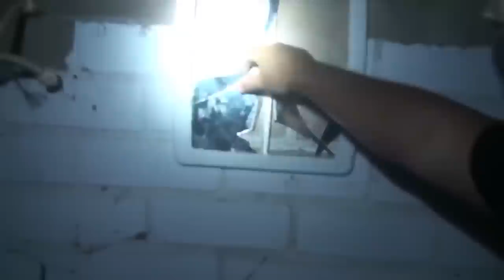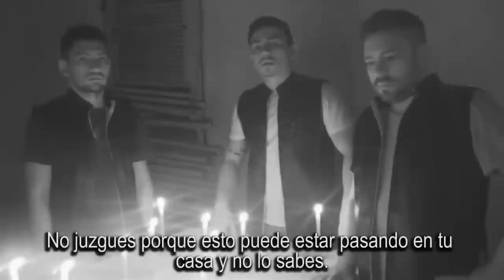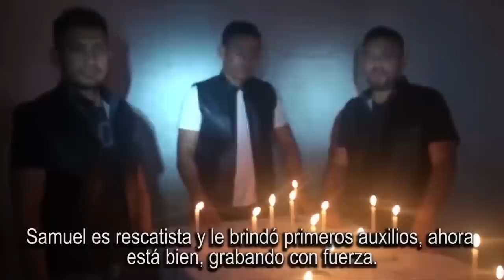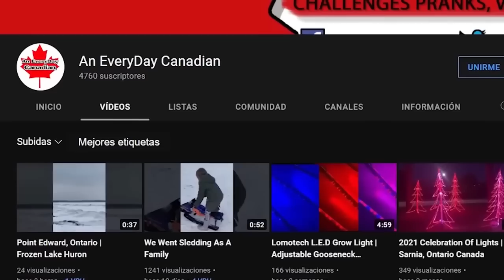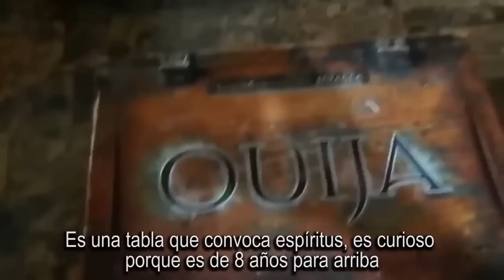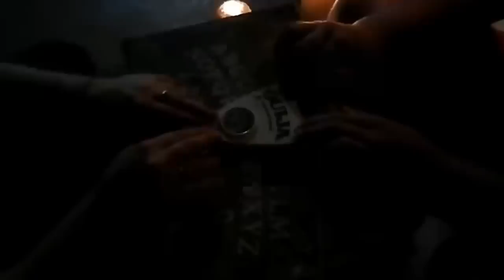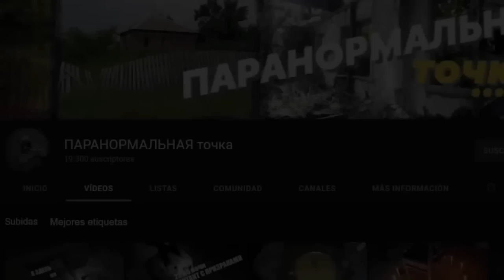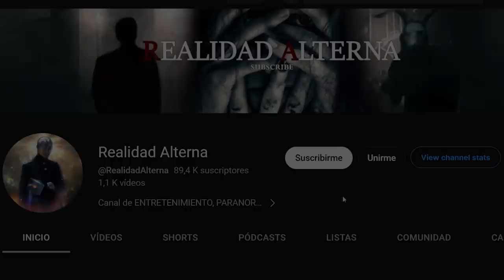🔴 5 VIDEOS ATERRADORES QUE NO OLVIDARÁS | PARANORMAL FILES